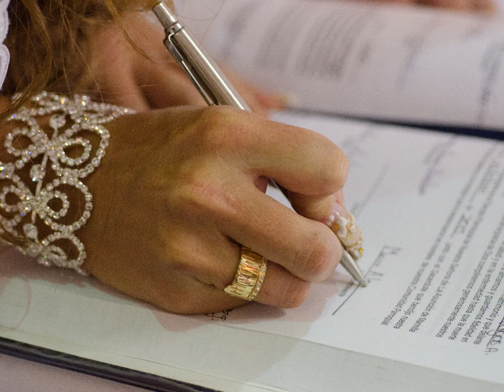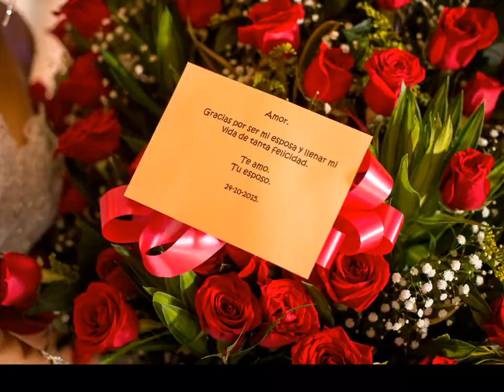Alejandra y Giovanny - una maravillosa historia de amor!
Alejandra y Giovanny, estar con ustedes el dia de su boda fue para nosotros algo maravilloso, los momentos que pasamos juntos hoy son recuerdos tanto de su magico dia, como de nuestras fotografias.

hoy unos meses despues de su boda compartimos un reportaje completo que conserva muchos momentos que sabemos muy bien guardaran en su memoria por siempre!